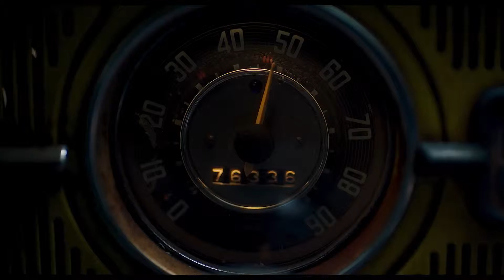Bumblebee Vs Police Car Chase Scene - BUMBLEBEE (2018) Movie CLIP 4K